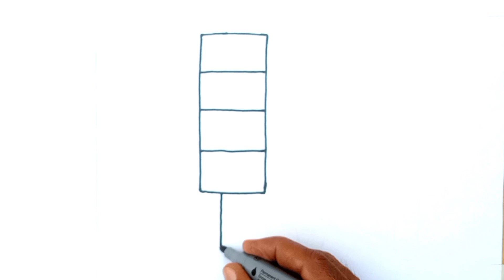How to draw an ice cream | Ice cream Drawing & Colouring for Kids and Toddlers